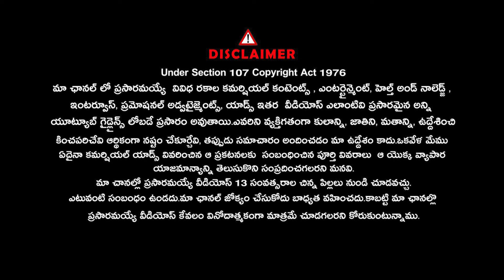సిద్దిపేట పోలీసులు ఇంకా BRS ఉందనుకుంటున్నారు.. | Chakradhar Goud | Signature Studios